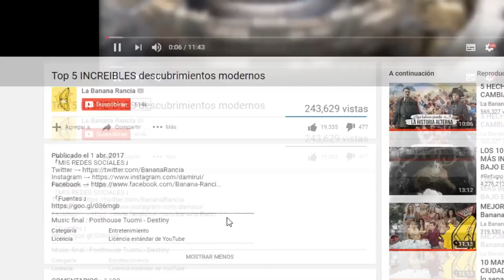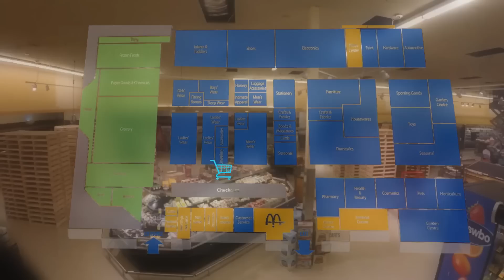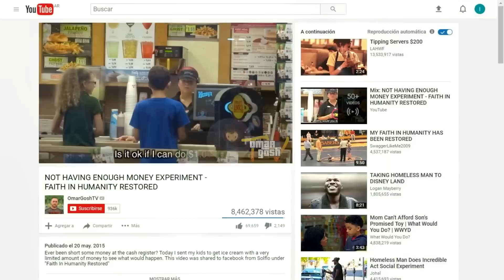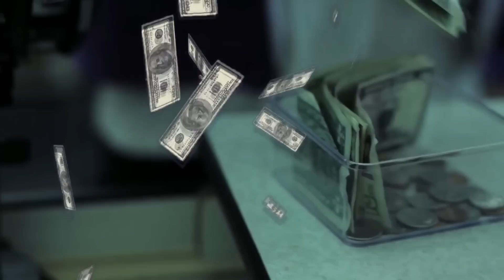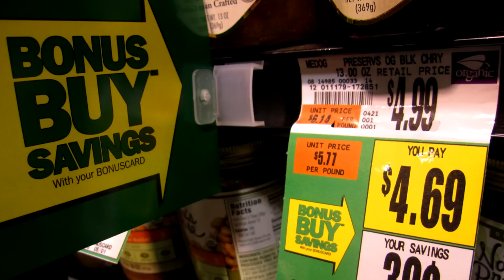5 TRUCOS de los SUPERMERCADOS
「Fuentes」
Music final : Posthouse Tuomi - Destiny